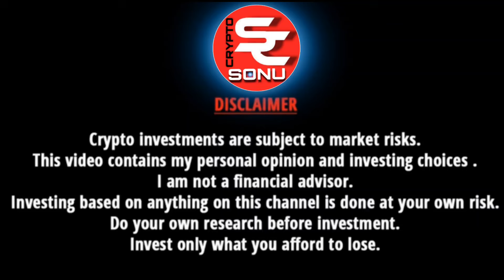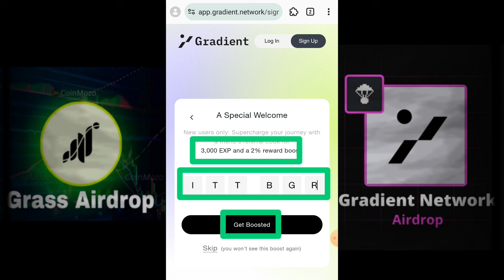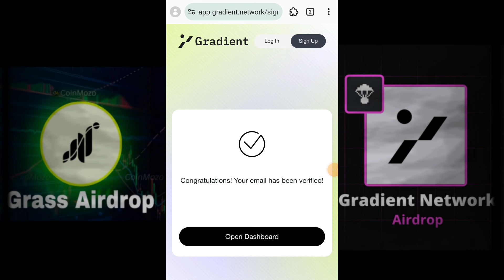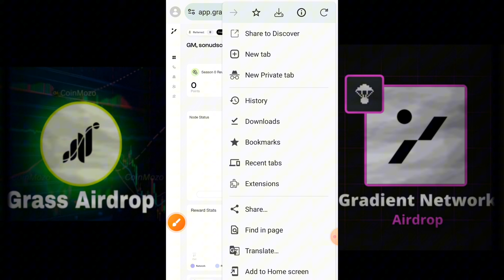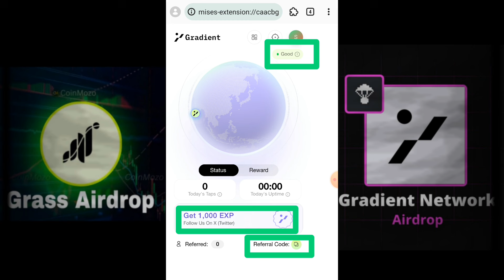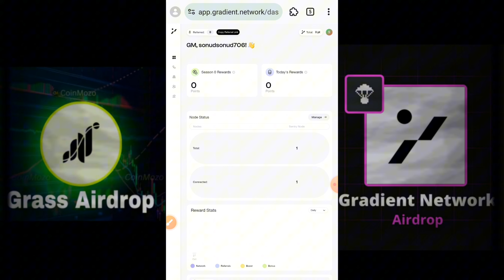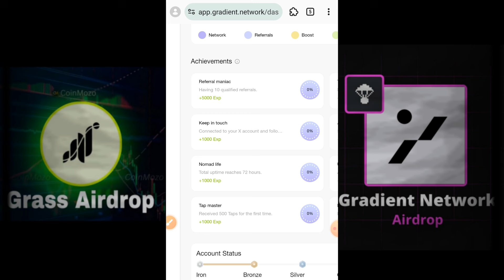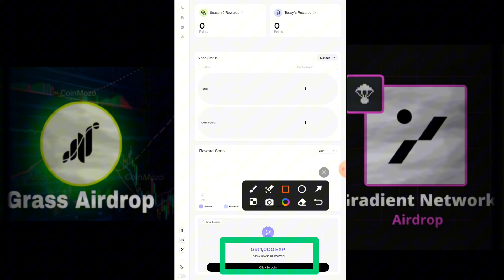Gradient Network Biggest Airdrop | Gradient Network Node | Grass Airdrop | Make Money Online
Gradient Network Airdrop | Gradient Airdrop Claim | Gradient Network Node | Grass Airdrop |  Make Money Online